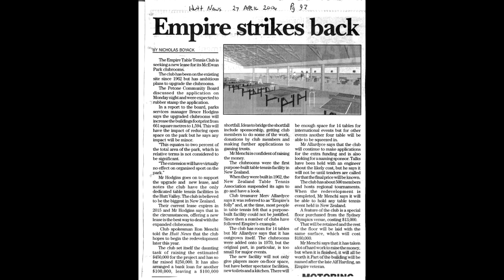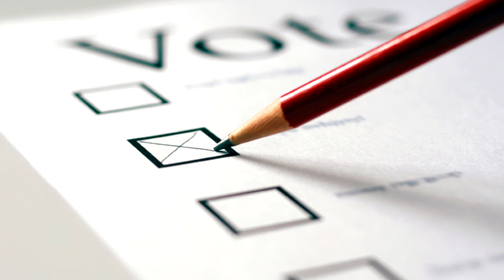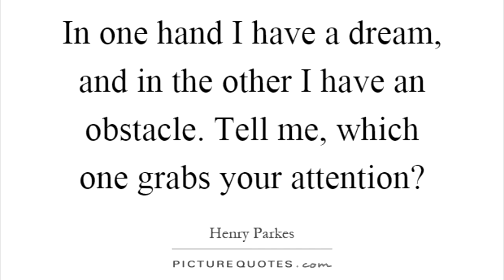Sir Henry Parkes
for a school project about the 1901 parliament in Australia. created by me and my friend josh.